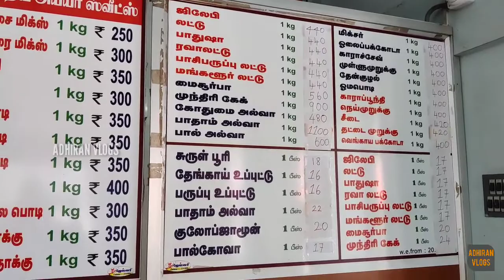Adhiran Vlogs | Sri Mahadeva Iyer Sweets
Shop Details::::::::::::
14,bhavani sankar rao street, theranilayam, Pollachi, Tamil Nadu 642001

Sri mahadeva!yer sweets
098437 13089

We share our content based on our own experiences with valid information
Keep supporting us. Thanks in advance.